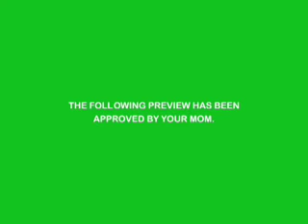Start Me Up Trailer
Hey hey, we made a full length Mockumentary starring The Upstarts! The full length DVD is about 42 min long, and available for purchace are shows for $5. Here's the trailer to show you how radical it is.